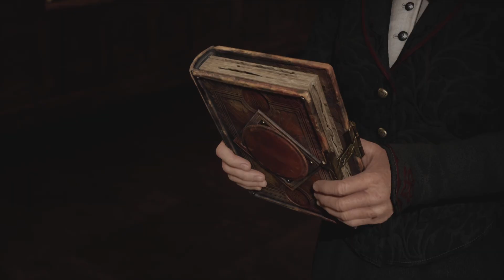Hogwarts Legacy Ep.2- One Point For Gryffindor